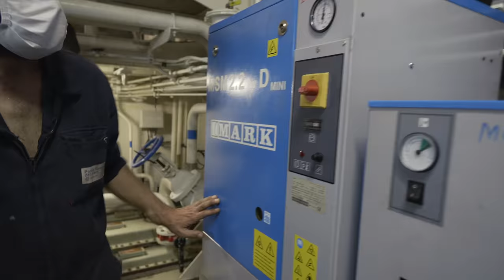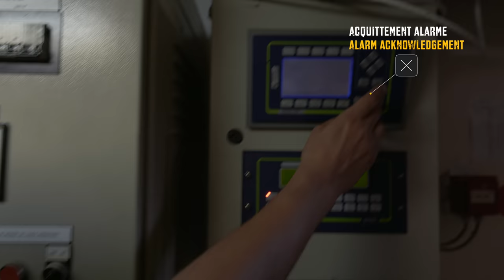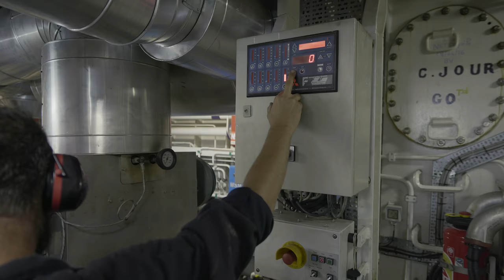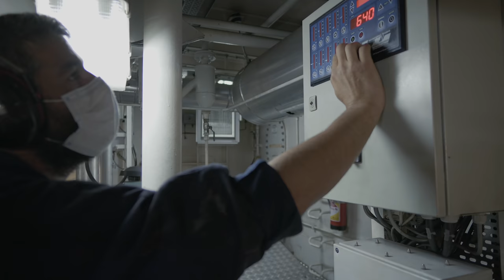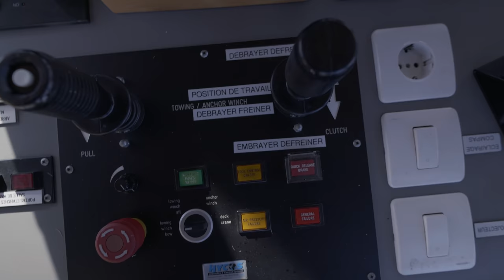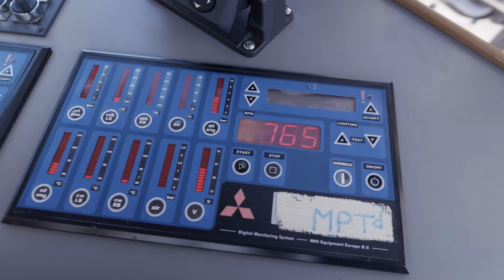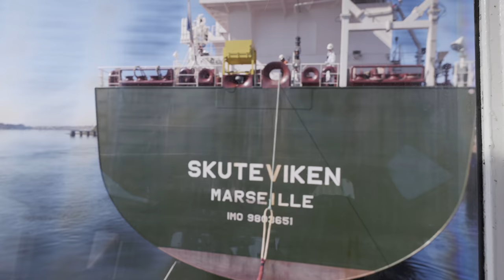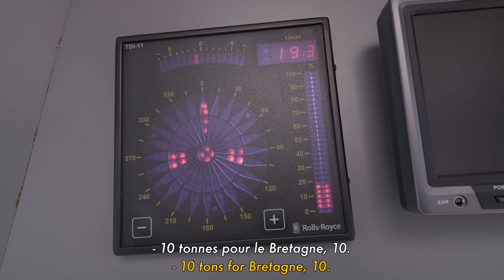LE REMORQUEUR : L'EQUIPAGE A LA MANOEUVRE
Dans cet épisode, je monte à bord du remorqueur le «Bretagne» et j’accompagne son équipage lors de l'une de ses manoeuvres dans le port de Lorient. Cette fois-ci, il s’agit de l’entrée, l’évitage et l’accostage, remorque capelée axe arrière, du pétrolier le «Skuteviken».

Merci à l’équipage :
Par ordre d'apparition :
Greg : chef mécanicien
Pierrick : matelot
Yvon : matelot
Antoine : Capitaine
Bruno : pilote
Anatole : élève-stagiaire

Ainsi que :
Vincent Tonnerre : directeur SAS Port de Commerce Lorient
Sébastien Gosselin : Commandant du M/T Skuteviken
Adrien Lavigne : Commandant du M/T Skuteviken
Loïc Cazajous-Poulot : Commandant de port
Yann Bourson : Commandant de port adjoint
Pierre Faucheux : agent maritime Humann & Taconet

Traductions :
Greg, Antoine, Pierre et Anne Withers.